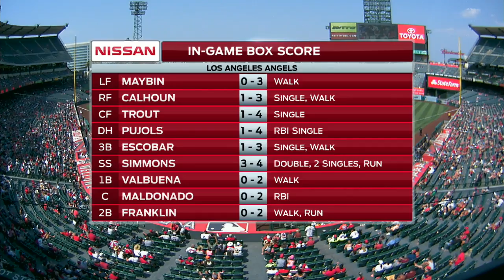TBA AT ANA - July 16, 2017